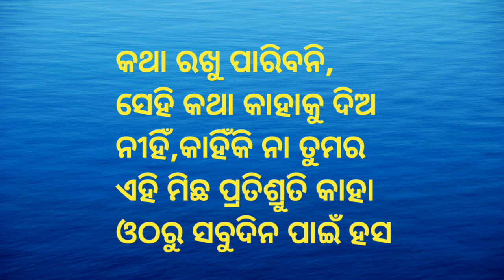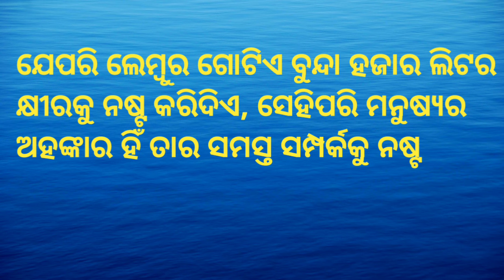ଯିଏ ତୁମକୁ ଆଘାତ ଦେଇଛି best odia auotes Anuchinta sadhubani odia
ଯିଏ ତୁମକୁ ଆଘାତ ଦେଇଛି
best odia auotes Anuchinta sadhubani odia motivation odia